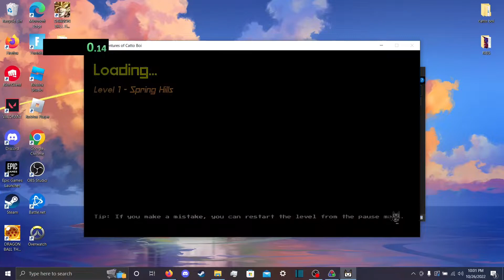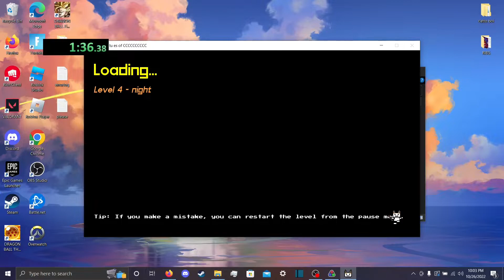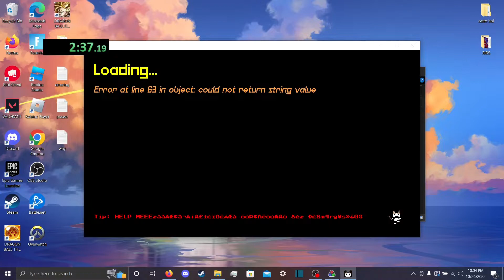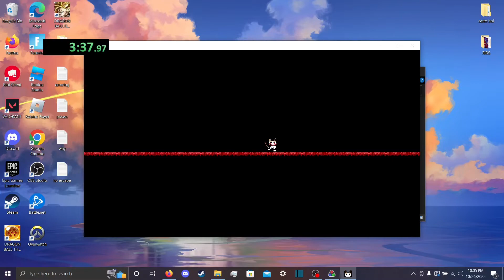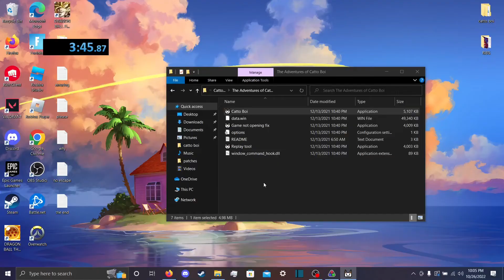the adventures of catto boi speedrun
This could be be better if i did a little more practice but i hope you guys enjoyed!